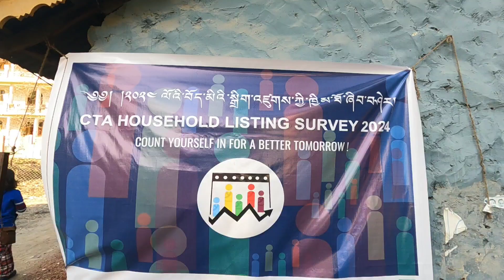TIBETAN COLONY KULLU YOLOKHOE 2024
DO SOMETHING .⚠️